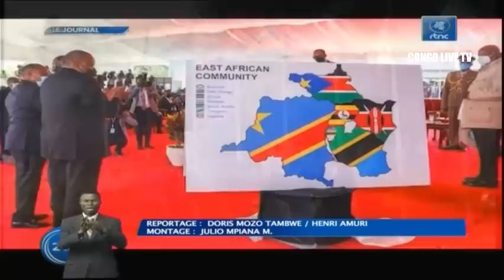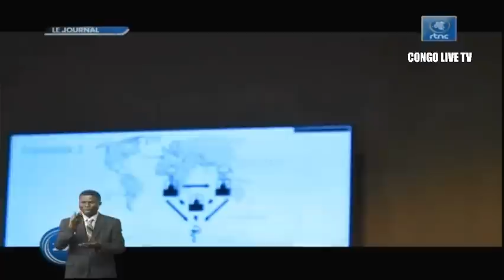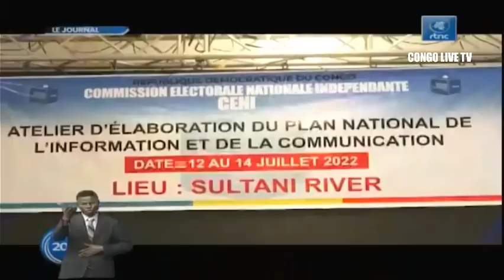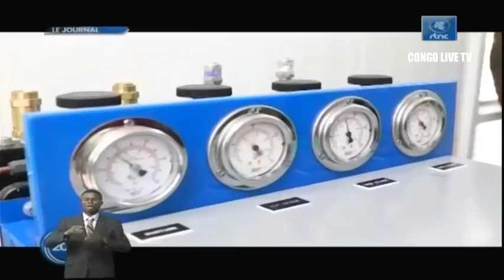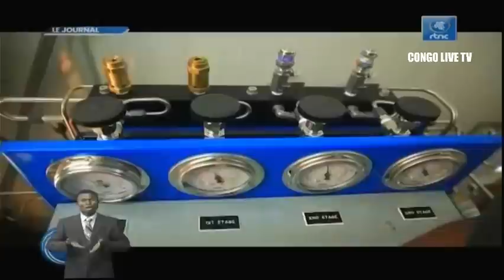🔴RDC : SUIVEZ LE GRAND JOURNAL DE CE MARDI LE 12.07.2022 RTNC EDITION 20H00